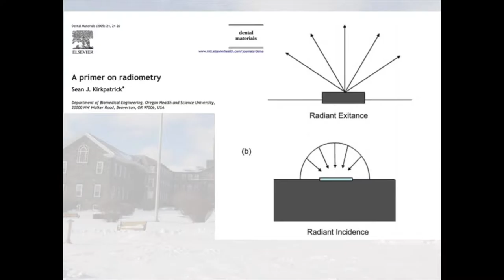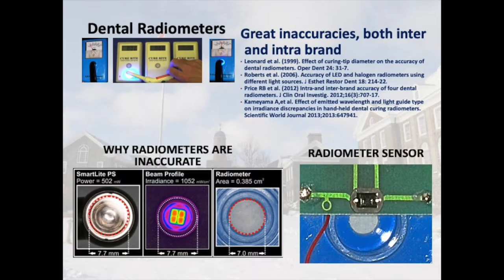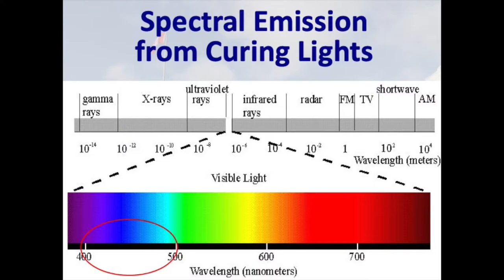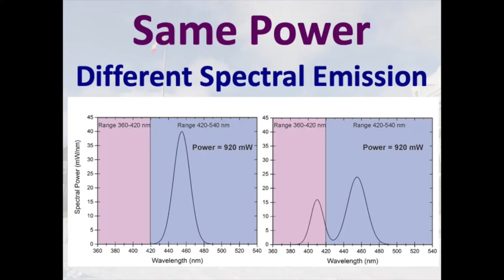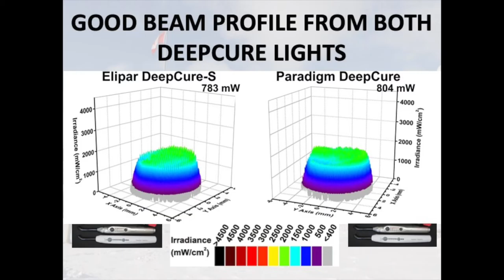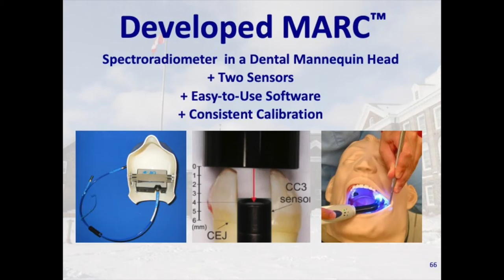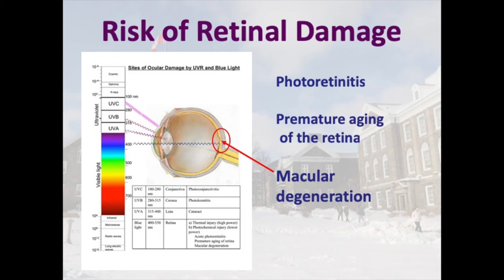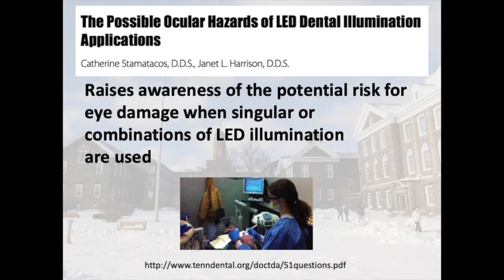Seoul Korea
Here are a few of the slides from my lecture in Korea. There is no sound.